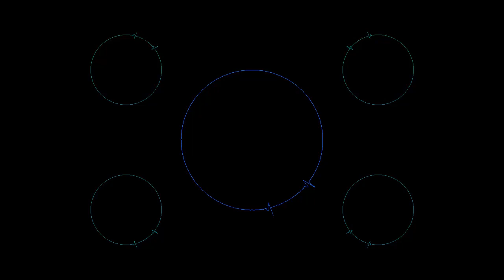cello Extracto de audición Beethoven 7 ma Sinfonía 2do Movimiento letra A hasta B.♪=115